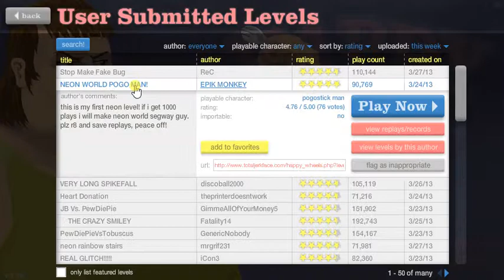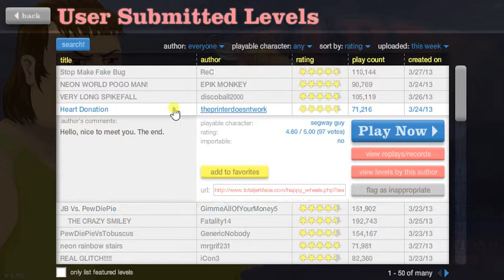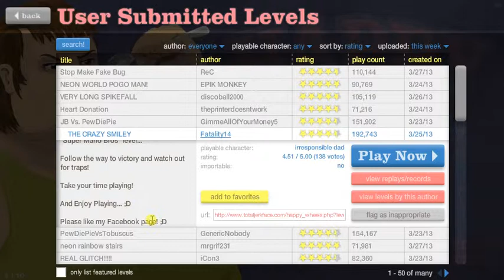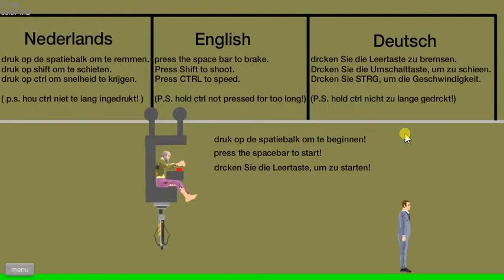Happy Wheels with Christy! - Rainbow Stairs and More Pogo Stick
We finally beat a pogo stick level! :D

Leave a 'like' or a comment if you'd like to see more Happy Wheels!